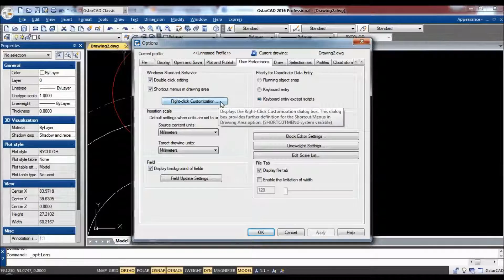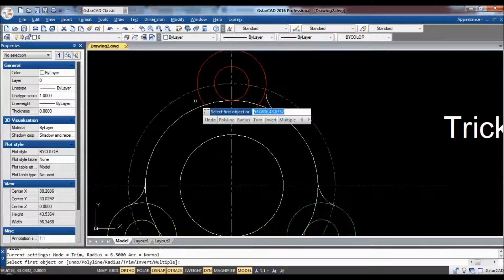เทคนิคใช้คลิกขวา